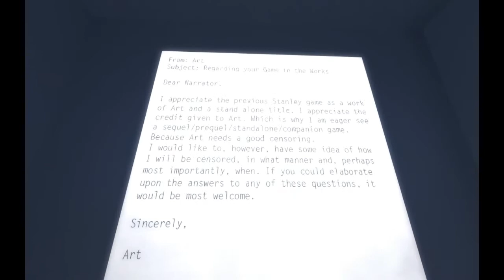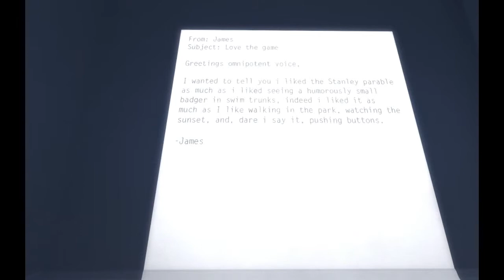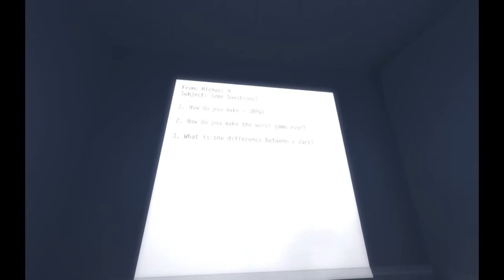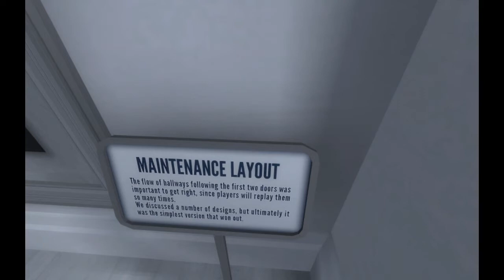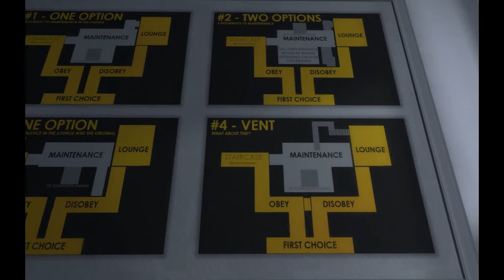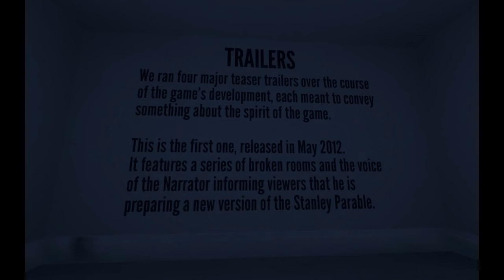The Stanley Parable 9